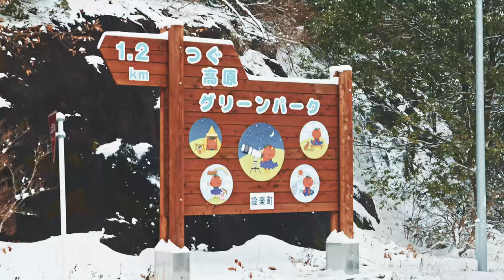【-10℃】Japanese Christmas solo camping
This is Beat Naito from Japan.